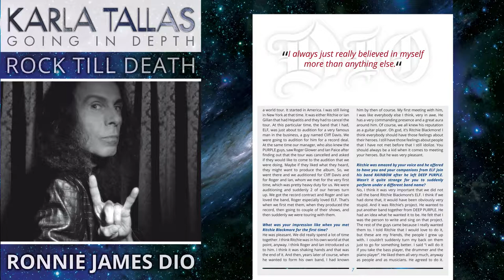RONNIE JAMES DIO - ROCK TILL DEATH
The last exclusive in-depth interview with RONNIE JAMES DIO (20 A4 pages).

In September 2009, I was probably the last one to do an extensive interview with RONNIE JAMES DIO. I was incredibly lucky and I am truly thankful for the opportunity I was given. He was full of energy and had a lot planned. In that moment, no one, not even in the worst of nightmares, could imagine that none of those plans would come to fruition. I’ve decided to keep the interview unchanged and am publishing it verbatim.

During his career, RONNIE JAMES DIO sold more than 47 million records. He collaborated with legendary artists like Ritchie Blackmore and BLACK SABBBATH and formed several groups himself, including his very successful solo project DIO. Although he had one of the most unique voices in the world, he never took singing lessons. At five years old he started playing the trumpet, which (together with being lucky enough to inherit his talent) he considered sufficient training for his vocal cords. He received a number of awards during his career, an exhaustive list which would be incredibly long to list in full. In 2004, he was inducted into the Cortland Hall of Fame. Three years later, his name was engraved on the Guitar Center’s Rock Walk of Fame in Hollywood. On the day of his birthday (July 10, 2011), a street in his hometown of Cortland was named Dio Way in his honor. In 2017, RONNIE JAMES DIO was inducted into the Hall of Heavy Metal History. Even a number of festivals around the world are named in his honor and a monument in tribute to him in Kavarna, Bulgaria is just another testament to his popularity.

The "RIVER OF LOVE" song is taken from the band SEVEN -  "LIGHT OF SOULS" album